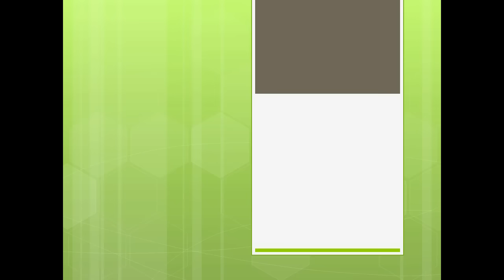2016 EKZ CrossTOUR Herren Eschenbach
EKZ CrossTOUR Herren Eschenbach 2016
Created with MAGIX Video Pro X7
1. WILDHABER Marcel (SUI)
2. MEISSEN Marcel (GER)
3. BERTOLINI Gioele (ITA)